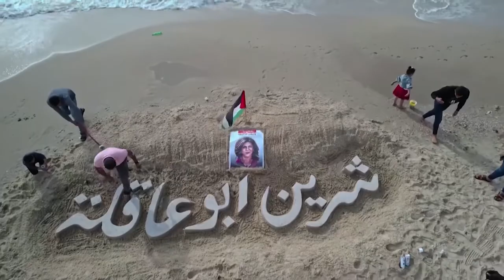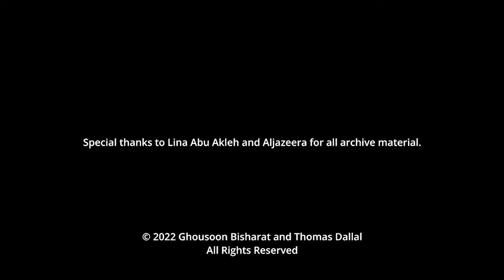What's the Story? Lina Abu Akleh on justice for her aunt, Shireen Abu Akleh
Lina Abu Akleh, niece of veteran Al Jazeera journalist Shireen Abu Akleh, talks to Mondoweiss about the family's quest for justice for Shireen, who was shot by Israeli forces in Jenin on May 11, 2022.

–– Follow our coverage of Shireen Abu Akleh's killing and the struggle for justice

Lina shares her memories of the tragic days of Shireen's death, as well as what Shireen meant to her as an aunt, friend, and role model. Lina tells Mondoweiss that in order to honor Shireen's legacy we should continue to talk about Palestine every single day. "Talking about Shireen is talking about Palestine," she says.